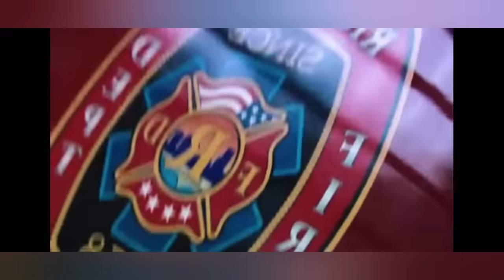Death row, Death sentence, my opinion and experiences.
So Virginia is doing away with the death penalty. Today I'm gonna talk about some of the guys that we're put to death, guys I've met, things I've seen and my opinion.

Touchy subject, this is just my thoughts and opinion.

Salute to all my real ones